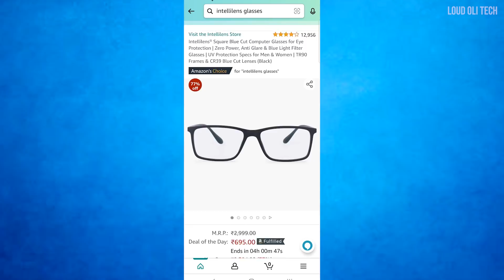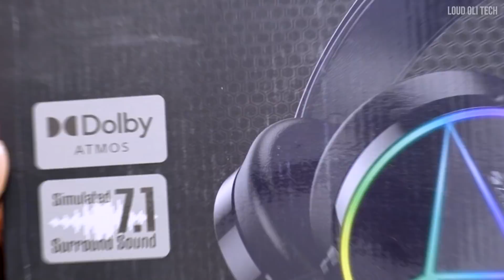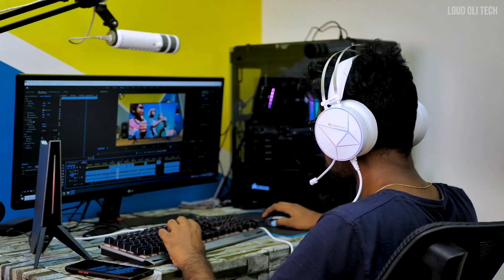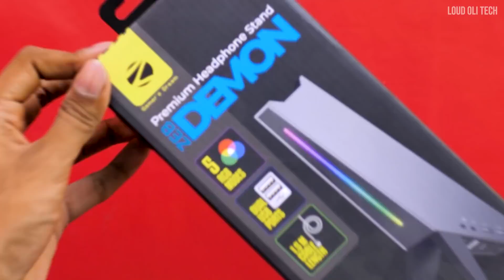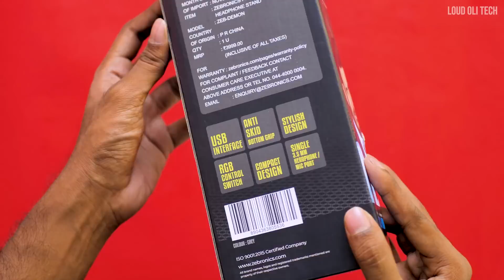Amazon -ல் இப்படி எல்லாம் கூட Gadgets இருக்கா - Amazon Gadgets in Tamil March 2022 - Loud Oli Tech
Amazon-ன் சிறந்த Gadgets March 2022 - Loud Oli Tech

This video shown about Best Amazon Gadgets like iGear Radio, Intellilens Eye Glass, Stuffcool Cable, Zebronics Gaming Headphone & Zebronics Gaming Headphone Stand in Tamil

iGear Evoke Retro Modern style Radio:

Intellilens Square Blue Cut Computer Glasses:

ZEBRONICS Zeb-Blitz USB Gaming Headphone:

Zebronics Zeb-Demon Gaming Headphone Stand: